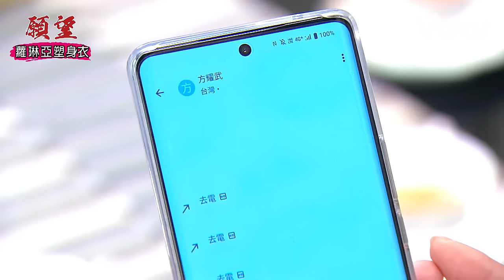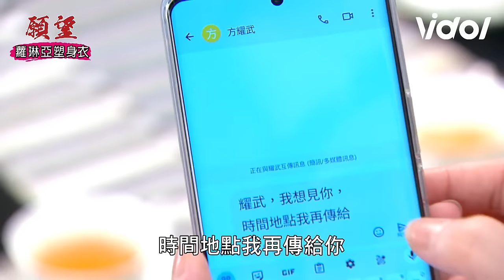願望│EP56 進輝.耀武為公司幼稚鬥嘴 淑鳳冒充阿曼達世賢抓妻私約｜三立娛樂星聞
★訂閱【女孩要幹嘛】甜寵浪漫戲劇看到飽